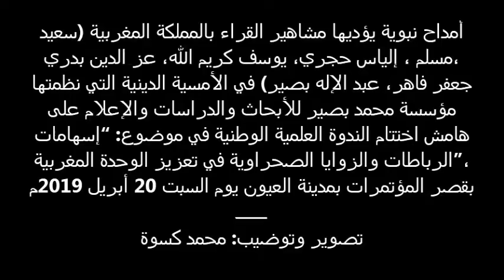لقطات من الحفل الديني الذي نظمته مؤسسة محمد بصير للدراسات والأبحاث والإعلام بمدينة العيون